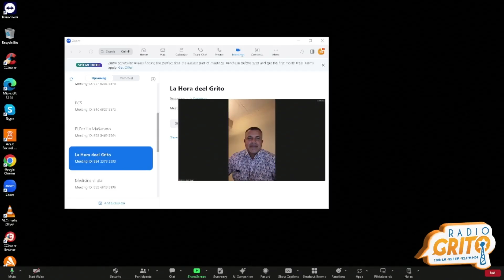La Hora del Grito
6 de febrero de 2024